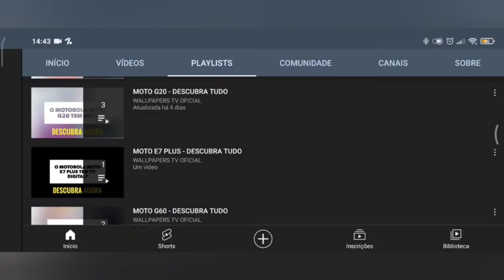🔴 O REALME C67 4G TEM MHL?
No vídeo de hoje respondo se o Realme C67 4G tem suporte para a tecnologia do mhl, e a resposta é não. O Realme C67 4G não tem suporte para a tecnologia do mhl, assim não da para espelhar a tela do aparelho na tv ou monitor, infelizmente.